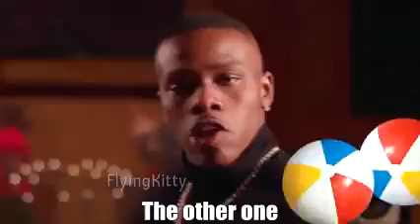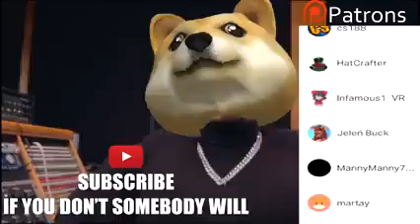I'm also quitting drama videos and I'm making my alt (@filipinos_are_not_racist) a drama channel